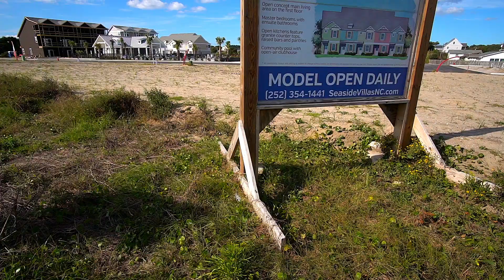SeaSide Villas Town Homes